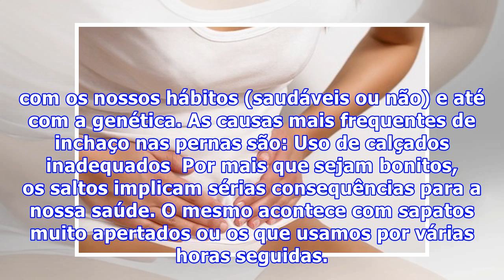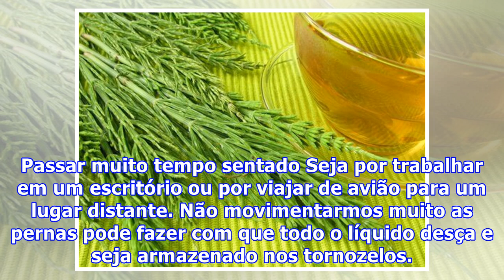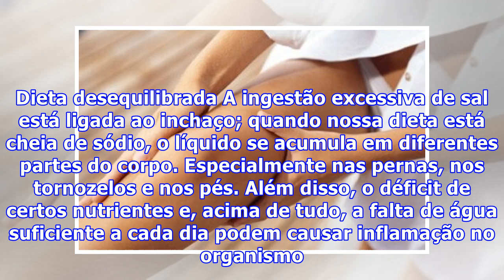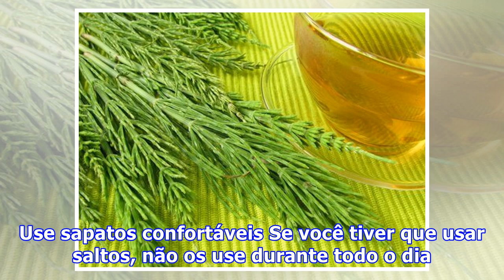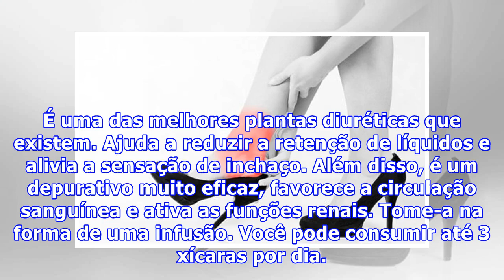Inchaço nas pernas: causas e remédios naturais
Inchaço nas pernas: causas e remédios naturais O excesso de peso, a má circulação e a retenção de líquidos são apenas algumas das causas do inchaço nas pernas. Devemos saber que este problema não está relacionado apenas à estética, mas à saúde. Por isso, é vital tratá-lo o quanto antes. Neste artigo...